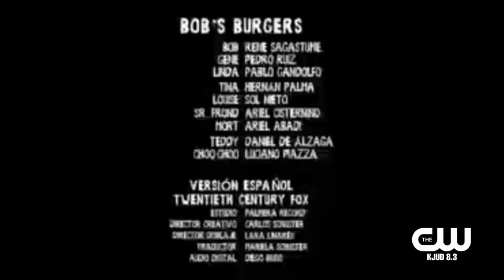20th Television (2011)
Taken From Bob Burger’s Airing The CW KJUD 8.3￼